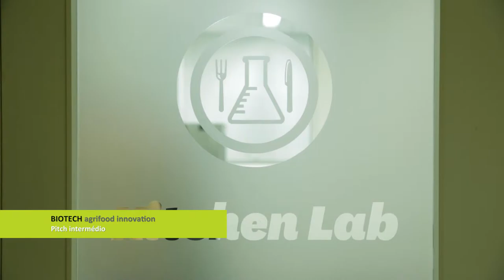Pitch intermédio - BIOTECH 2018 - Agrifood Innovation